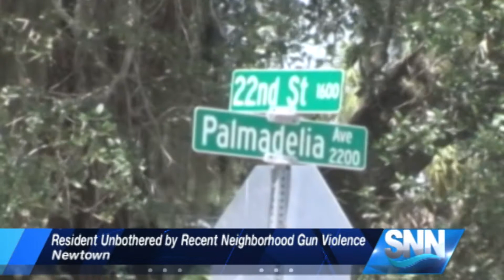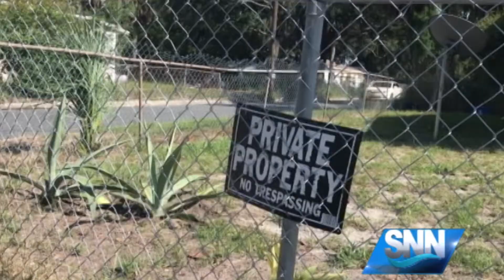SNN: Newtown community member reacts to recent gun violence in her backyard